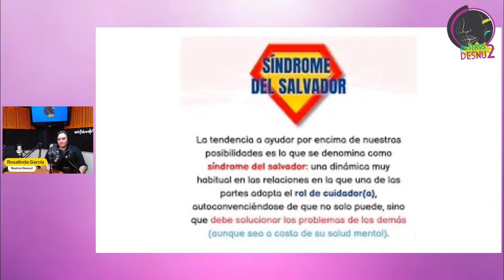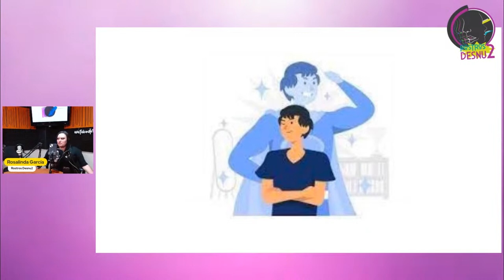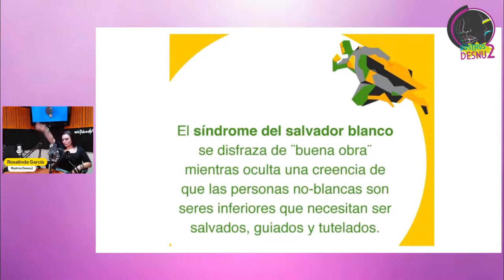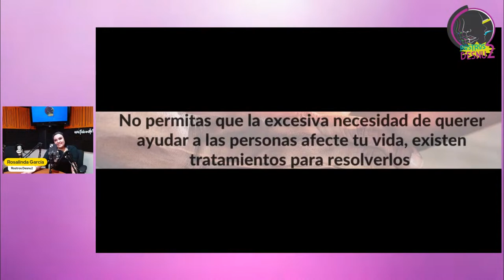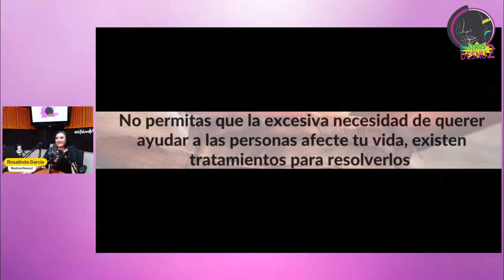SÍNDROME DEL SALVADOR | RostrosDesnu2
💪SÍNDROME DEL SALVADOR🦸🏻‍♂️🦸‍♀️
🫴La necesidad de sentirse necesitado🫳 ✨En Rostrosdesnu2 Hablaremos sobre esta condición psicológica🧠síntomas👀causas🥺efectos🤕 👩🏻‍🏫 Rosalinda García te lo dice todo✅
👉VIERNES 14 DE MARZO 12PM👉YouTube y Facebook live ADR Networks
Grafos y Rostros